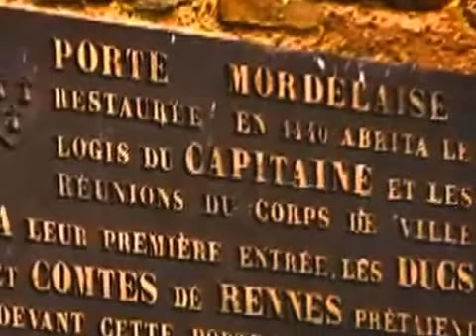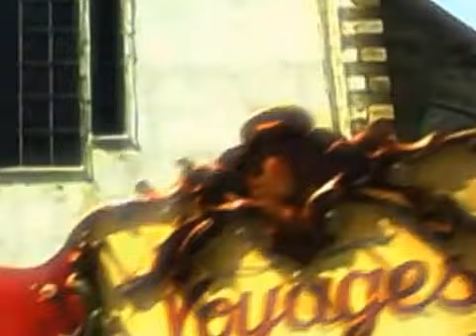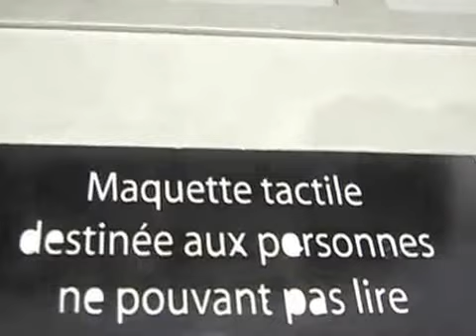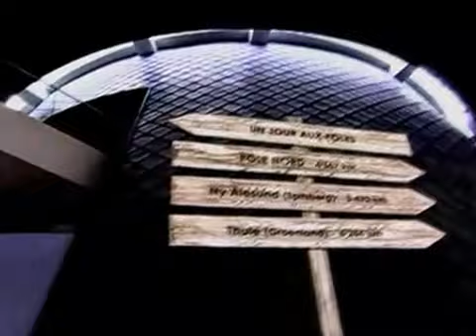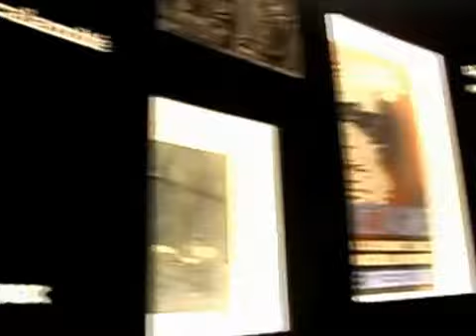Рен (Rennes Bretagne)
Город во Франции, префектура департамента Иль и Вилен и административный центр региона Бретань. Город расположен на западе Франции, при слиянии рек Илль и Вилен. По состоянию на 2009 год в Ренне проживало 206 229 жителей.